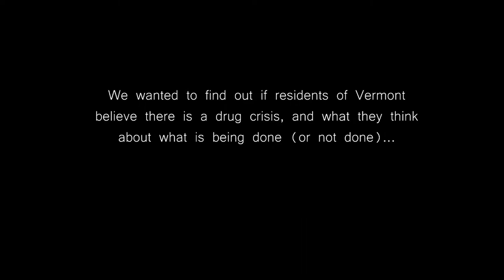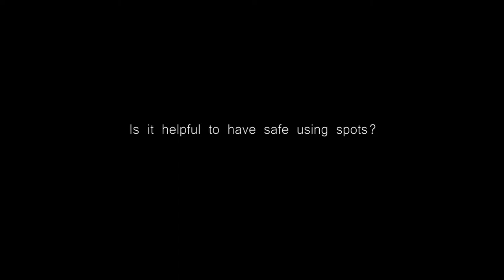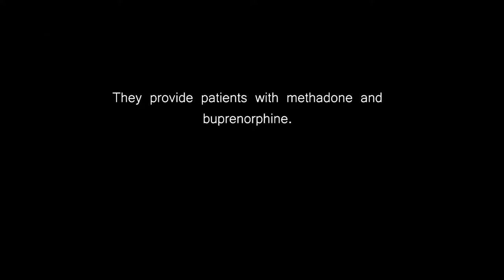CCV Addiction and Recovery F 12042019